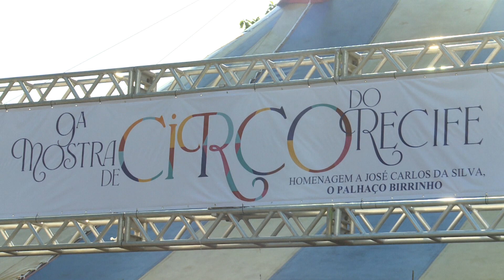Palhaço Birrinho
Aos 63 anos de idade, o Palhaço Birrinho coleciona habilidade de picadeiro, trupes e muitas histórias. Sozinho, ele é um verdadeiro circo: atirador de facas, capataz, mágico, trapezista. São 53 anos de trajetória e personagens, que começaram a surgir quando ele ainda era o menino que vendia pipoca no circo.